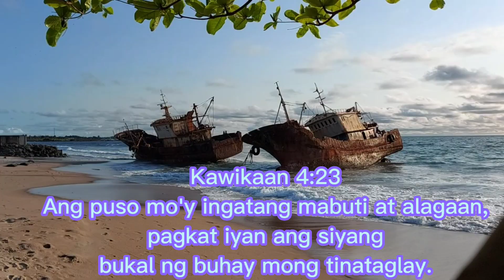KILALANIN NATIN SI RITA..HIPAG NI MARIE MATINGGA..ANG AFRICANANG MAHILIG UMINOM NG BEER...